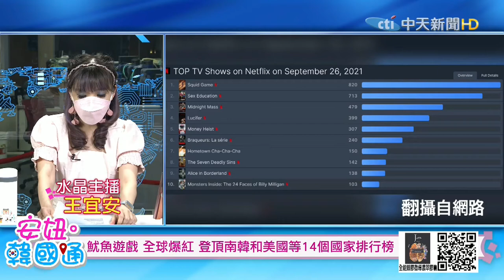【安妞‧韓國通】Netflix：為南韓GDP貢獻47億美元 魷魚遊戲是案例@撩星聞ctientnews